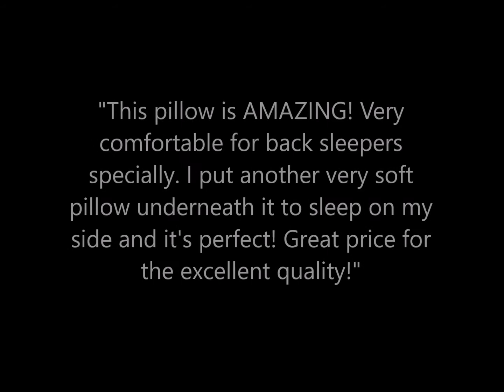Lofty. Better Sleep. Best Pillow.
A great night of drooling awaits you. and sleep for 100 nights on us. If you don't love your Butterfly Cervical Pillow, send it back, drool and all :)